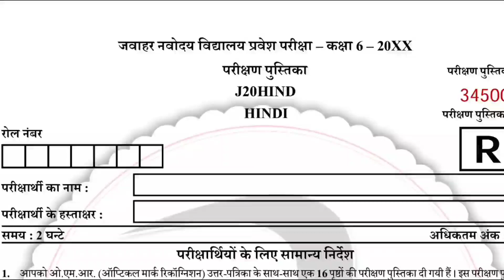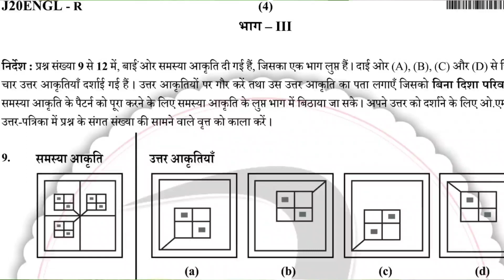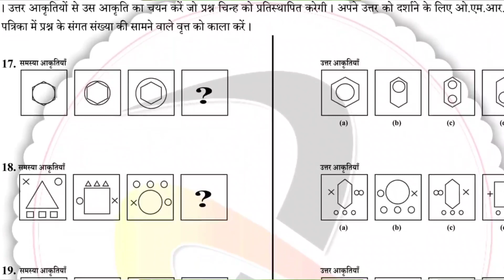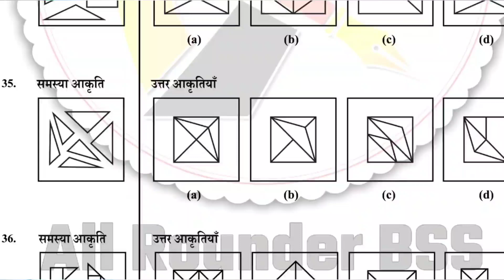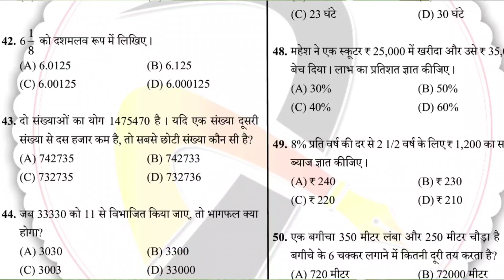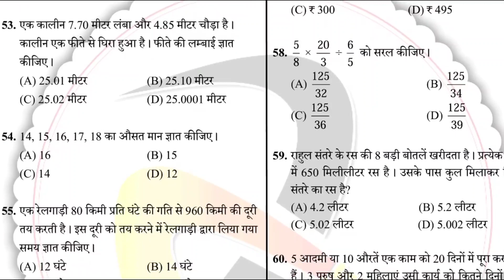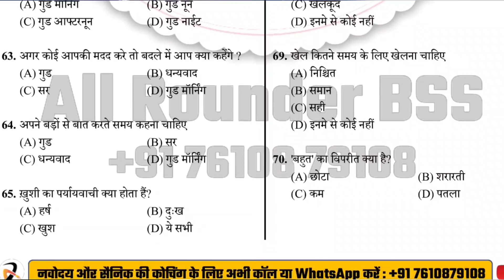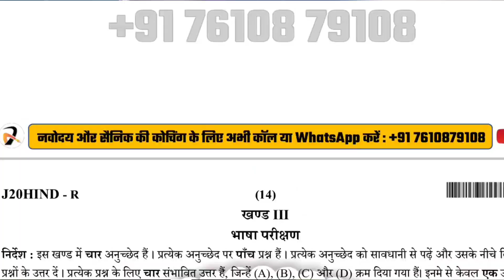Jawahar Navodaya vidyalaya 6th Entrance Exam Paper 2024 Navodaya 6th Entrance Exam Model Paper 2024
Jawahar Navodaya vidyalaya Entrance Exam Guess Paper 2024 | Navodaya Entrance Exam Model Paper 2024, Jawahar Navodaya vidyalaya Entrance Exam Guess Paper 2024 | Navodaya Entrance Exam Model Paper 2020 4 || NavodayaVidyalaya​ JNVST​ JNV​ नवोदय​